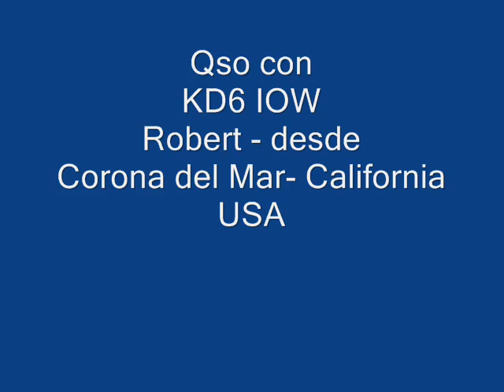QSO KD6IOW -12 de Julio 2012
QSO via K6SOA-r (repetidora en San Clemente- California USA)
con la estación KD6IOW de Robert en Corona Grande - CA. U.S.A.